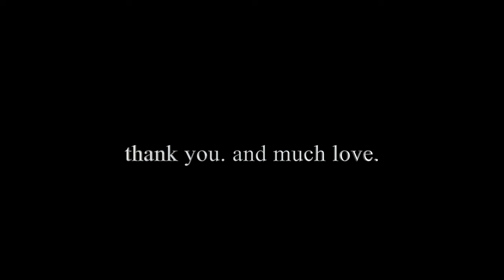the god module is here and now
A short story of the impossible becoming a reality with a few other amazing climbs along the way. Although this video does a poor job showing it, the climbing of God Module required a paradigm shift that spanned over a ten year period.

As a 41 year old climber there are lingering thoughts and feelings about having to eventually let go of pushing my personal limits. Through these types of experiences I have learned we are capable of so much more than our belief structures like to impose on us. There still seems to be an enormous amount of room for growth, and many more adventures.

Making the choice to live in a van has provided the simplicity and ease, personal wellbeing, and many opportunities like this (as long I stay strong and healthy..). I'm absolutely loving it! Life boiled down. "...to live deep and suck all the marrow of life." Thoreau

I hope this provides some inspiration and would love any feedback.

Thank you. Much love. And keep the adventures and aspirations alive!